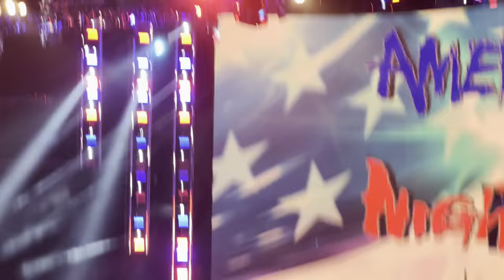WE WENT TO WWE MONDAY NIGHT RAW! (VLOG) (8-28-23)